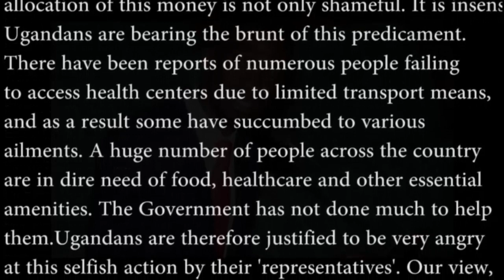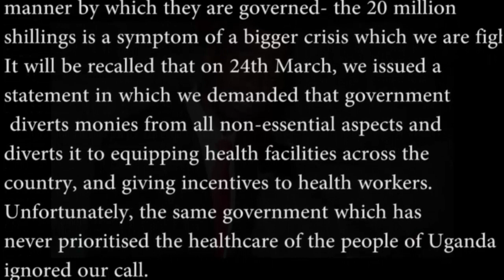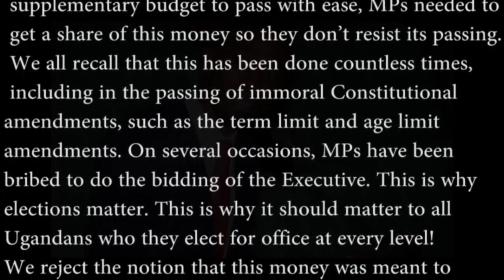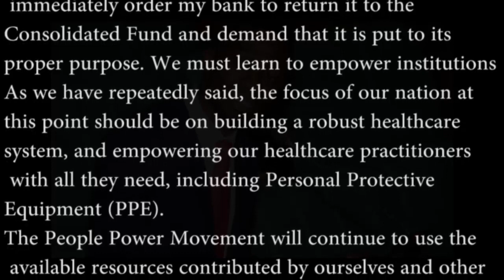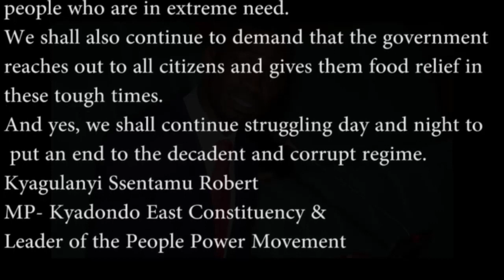BOBI WINES 'STATEMENT ON 20 MILLION UGX AMIDST THE CORONAVIRUS CRISIS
BOBI WINES'STATEMENT ON 20 MILLION UGX TO BE ADVANCED TO EVERY MEMBER OF PARLIAMENT AMIDST THE CORONAVIRUS CRISIS